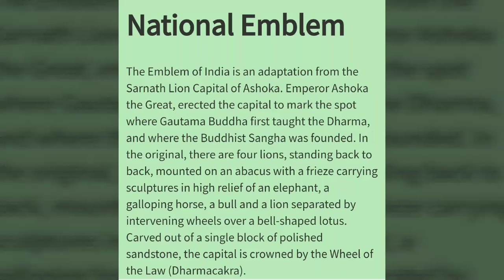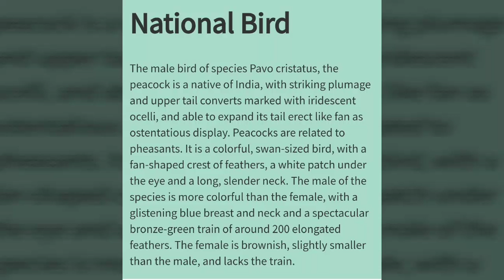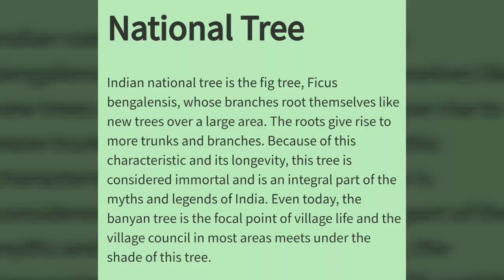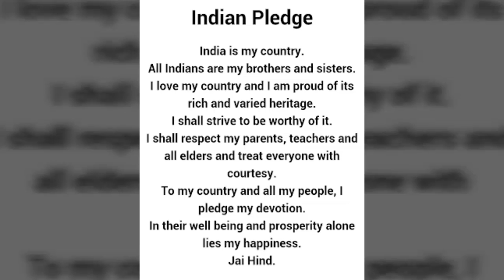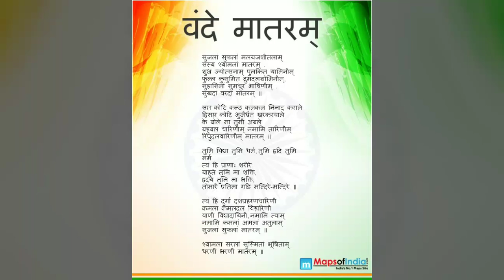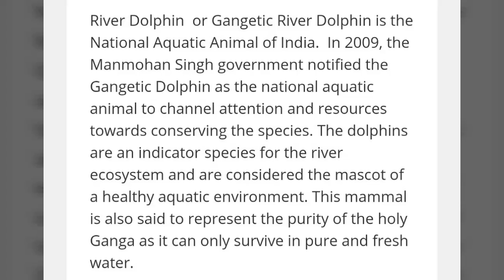National Symbols Of India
National emblem

National Emblem

The Emblem of India is an adaptation from the Sarnath Lion Capital of Ashoka. Emperor Ashoka the Great, erected the capital to mark the spot where Gautama Buddha first taught the Dharma, and where the Buddhist Sangha was founded. In the original, there are four lions, standing back to back, mounted on an abacus with a frieze carrying sculptures in high relief of an elephant, a galloping horse, a bull and a lion separated by intervening wheels over a bell-shaped lotus. Carved out of a single block of polished sandstone, the capital is crowned by the Wheel of the Law (Dharmacakra).

National Flag

The Indian flag was designed as a symbol of freedom. The flag is a horizontal tricolor in equal proportion of deep saffron on the top, white in the middle and dark green at the bottom. The ratio of the width to the length of the flag is 2:3.In the centre of the white band, there is a wheel in navy blue to indicate the Dharma Chakra, the wheel of law in the Sarnath Lion Capital.
Its diameter approximates the width of the white band and it has 24 spokes. The saffron stands for courage, sacrifice and the spirit of renunciation; the white, for purity and truth; and the green for faith and fertility.
The late Prime Minister Nehru called it "a flag not only of freedom for ourselves, but a symbol of freedom to all people."
National Flag
National Animal

National Animal

Tiger (Panthera Tigris, Linnaeus) is the national animal of India. Tiger is also called the lord of Jungles. As the national animal of India, tiger symbolizes India's wildlife wealth. The rare combination of grace, strength, agility and enormous power has earned the tiger great respect and high esteem. India is home to nearly half of the total population of tigers. The government of India launched the Project Tiger in 1973 to protect the royal animal.

National Bird

The male bird of species Pavo cristatus, the peacock is a native of India, with striking plumage and upper tail converts marked with iridescent ocelli, and able to expand its tail erect like fan as ostentatious display. Peacocks are related to pheasants. It is a colorful, swan-sized bird, with a fan-shaped crest of feathers, a white patch under the eye and a long, slender neck. The male of the species is more colorful than the female, with a glistening blue breast and neck and a spectacular bronze-green train of around 200 elongated feathers. The female is brownish, slightly smaller than the male, and lacks the train.

National Flower

National Flower

The Lotus or waterlily is an aquatic plant of Nymphaea with broad floating leaves and bright fragrant flowers that grow only in shallow waters. The leaves and flowers float and have long stems that contain air spaces. The big attractive flowers have many petals overlapping in a symmetrical pattern. The root functions are carried out by rhizomes that fan out horizontally through the mud below the water. Lotuses, prized for their serene beauty, are delightful to behold as their blossoms open on the surface of a pond. In India it is legendary and much folklore and religious mythology is woven around it

National Tree

Indian national tree is the fig tree, Ficus bengalensis, whose branches root themselves like new trees over a large area. The roots give rise to more trunks and branches. Because of this characteristic and its longevity, this tree is considered immortal and is an integral part of the myths and legends of India. Even today, the banyan tree is the focal point of village life and the village council in most areas meets under the shade of this tree.
National Tree
National Fruit

National Fruit

The fruit Mango is regarded as the National Fruit of India. The fruit Mango is one of the most widely cultivated fruits of the tropical world. This juicy, delicious fruit is a rich source of Vitamins A, C and D. In India there are hundreds of varieties of mangoes, in different sizes, shapes and colours etc. The famous Indian poet Kalidasa sang its praises. King Alexander relished its taste, as did the Chinese traveler Hieun Tsang. Akbar, the Moghal emperor planted over 100,000 mango trees in Darbhanga, known as Lakhi Bagh(India).